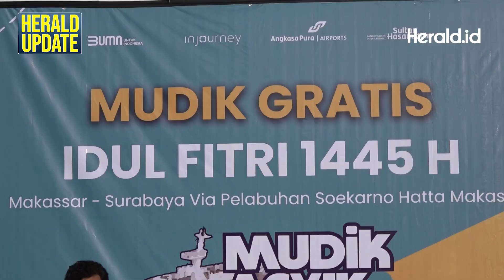145 Pemudik Beruntung, Dapat Mudik Gratis dari Angkasa Pura I Bandara Internasional Sultan Hasanuddi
Pemudik ini pulang kampung secara gratis melalui program mudik asyik bersama BUMN 2024, melalui jalur laut di Pelabuhan Soekarno Hatta Makassar, Sulawesi Selatan, Selasa 2 April 2024.

Para pemudik ini akan bertolak ke Pelabuhan Tanjung Priok Surabaya, menggunakan Kapal Doro Londa milik PT Pelni, yang bekerjasama dengan Angkasa Pura Satu Bandara Internasional Sultan Hasanuddin Makassar.

Kegiatan mudik gratis ini merupakan program nasional dari Kementerian BUMN yang mengakomodasi kebutuhan masyarakat guna tercipta mudik aman, lancar dan nyaman.

Pemudik asal Surabaya mengaku senang bisa ikut mudik gratis tahun ini. Menurutnya, program ini sangat membantu, mengingat harga tiket kapal laut dan tiket pesawat yang begitu mahal.

VJ: Rusmawandi Rara
VO: Wilda Izzatul Yazida
Editor: Haeril